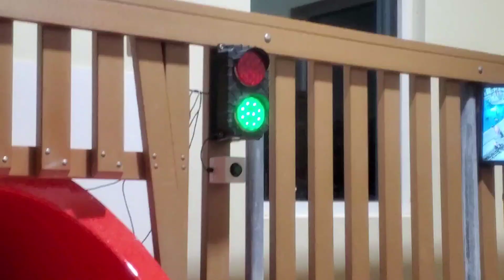Hershey lodge water slide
Jay take us on a water slide